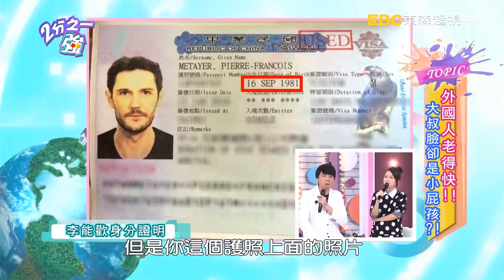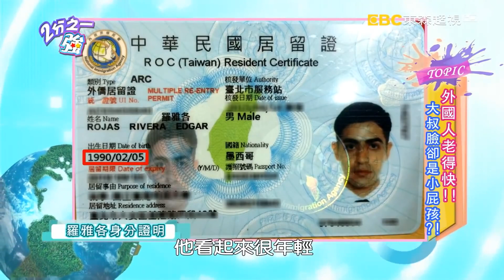外國人 老得快！！ 大叔臉卻是小屁孩！？【2分之一強】20160323 EP399 一刀未剪版 徐小可 黃靖倫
來賓：余皓然、徐小可、黃靖倫
外國型男：夢多、賈斯汀、費丹尼、韋佳德、賓諾、崔佛
電視首播: 20160323

外國人長相特顯老，年紀輕輕卻一張大叔臉？！徐小可糗把老外高中生，誤認為中年大叔？！費丹尼老派又愛蓄鬍，新朋友總當他30歲熟男？！賈斯汀入學第一天，就被喊老師好？！夢多約會巴西女模卻吃癟，超熟外表下竟是未成年？！余皓然初見法比歐以為與自己同齡，沒想到他只有26歲？！現場年齡大考驗！三位全新面孔的各國型男，到底誰長得最超齡？而型男們因為一張老臉，受過多少委屈呢？！精彩內容請鎖定晚間11:00《２分之一強》！